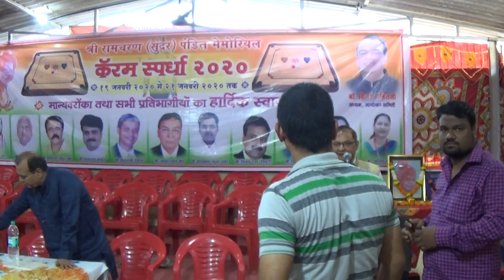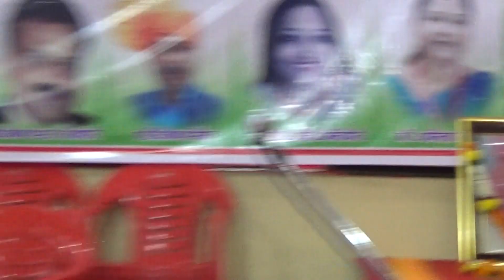vijaynarayan pandit caram 19.01.2020 satkar gest all 3